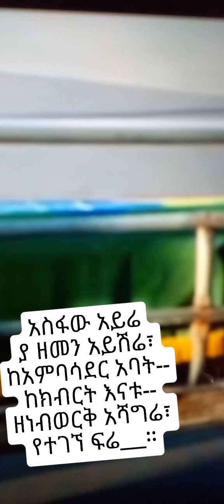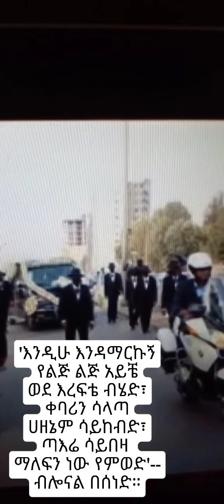ክቡራትና ክቡራን ሰላም ሁኑ!የአስፋው መሸሻ አይሬ መሳጭ የህይወት ታሪክን በግጥም አብረን እንመሰጥበት።ethiopian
Asfaw Mesheesha Ayrie Was A Prominant Tv Host known of his sense of humour.

አትጨነቁ!-EBC/EBS/ETHIOPIA, Depression Is A Serious Concern,There Is no health With out mental health.

ESAYIAS ኢ ሳ ይ ያ ስ
145
Likes
1,185
Views
2022
Nov 27
የአእምሮ ህመም እንደ ማንኛውም ህመም በህክምና የሚድን ነው።
The prevalence of major Depression,Bipolar Moodal Disorder,Schizophrenia In urban and rural Ethiopia .

ሙዚቃ ኃይል አለው! - EBC/EBS/ድንቅ ልጆች/Music is A Universal Language And Is More Powerful Tha
Music And Language The Two sides of our brain?